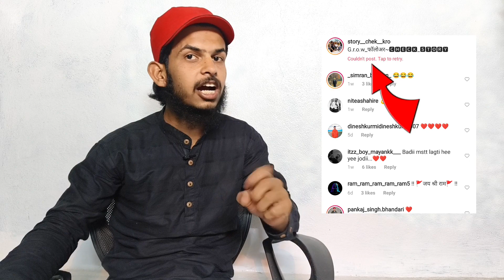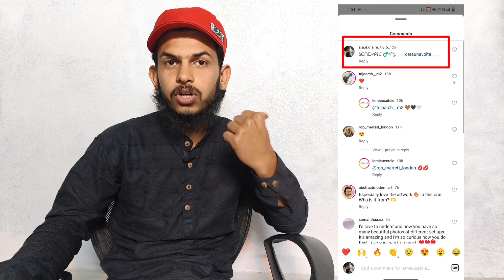Instagram Comments Remove Problem Solve | Fixed Action Block comments | How To Fix Comments Remove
Hi..

Topic- To bhaiyo aaj ki is video me Maine aap ko bataya hai ki instagram ke comments remove problem ko kaise solve kar skte ho

WhatsApp. Only Businesses Enquiry (DM 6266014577 )